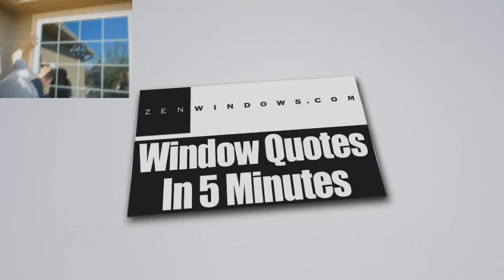Patio Doors Sunbury OH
Customer-Driven Design

Personal Attention

We offer the following types of replacement windows:

Awning windows
Bay windows
Bow windows
Casement windows
Double hung windows
Garden windows
Hopper windows
Round top windows
Slider windows

Patio Doors Lancaster OH
Patio Doors Zanesville OH
Patio Doors New Ark OH
Patio Doors Mt. Vernon OH